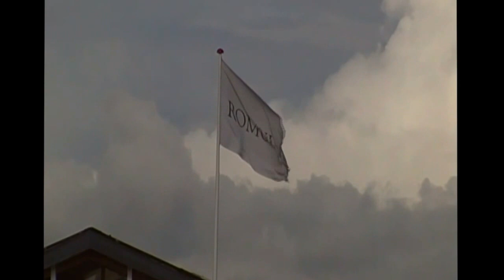Repair of Water Park in 9 hours compared to 1 week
Repair of water park in hours, compared to days. The "Gvoir" from Environment Solutions offers you the opportunity to store the water in big tubes while you make the repair of your water park.

1. At 9 pm, the last guest exit the water park
2. The clean pool water (chlorine) is pumped into the barrier (2 hours)
3. Team start the repairs and completes the job (6 hours).
4. At 6 am, water is being pumped into the water park
5. Water is filtered and tested
6. At 10 am, the water park can re-open.

No downtime, no need to shut down for days.

benefits
- reuse water
- no need for calibration
- save time and money on water
- reuse of tubes
- storage directly in tubes